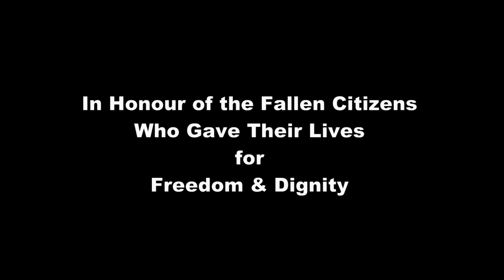Triumph of a Nation (The Egyptian Revolution)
Inspired by the Tunisian revolution, the Egyptians gave another example of how to overthrow a dictator in 18 days by peaceful demonstrations, civilized means and unparalleled courage in the face of one of the most savage regimes in the world. The Egyptians have reclaimed their dream and showed the world that people are stronger than governments and that authoritarian rule is fragile as usually lack a solid foundation.

In Honour of the Fallen Citizens Who Gave Their Lives for Freedom & Dignity